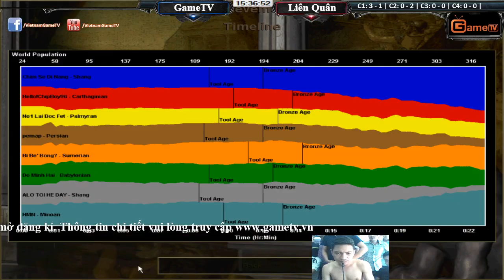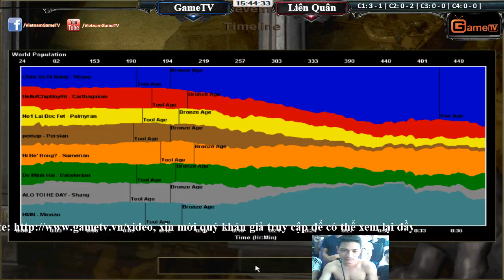GameTV vs Liên Quân ngày 30 08 2015 C2T3